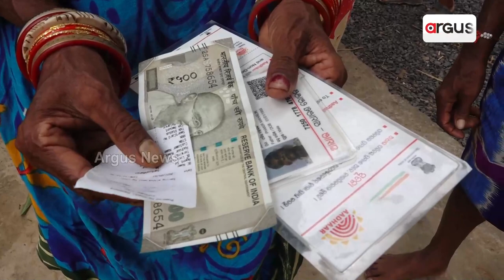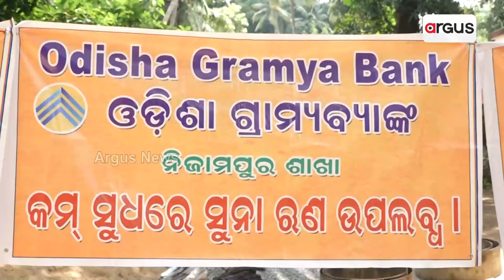Door-to-door Allowance Money Distributing By Bank Worker In Balasore